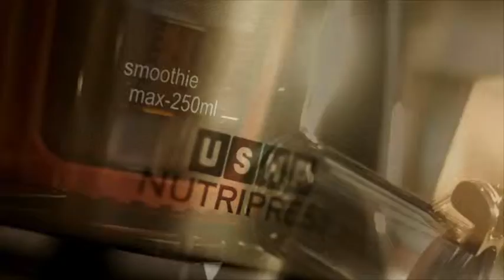Strawberry Lineup 02